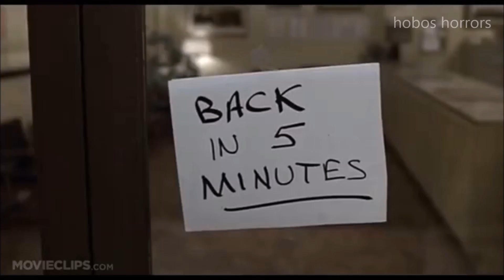dope ass him video